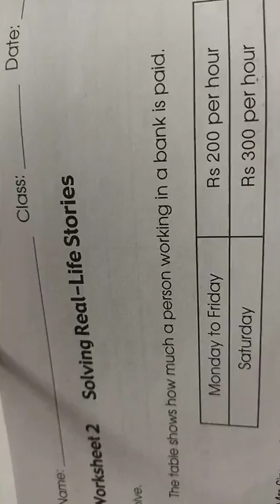Oxford Primary Math class 5 Chapter Rate/Unitary Method Workbook Worksheet 2 Sol: Real Life-Stories